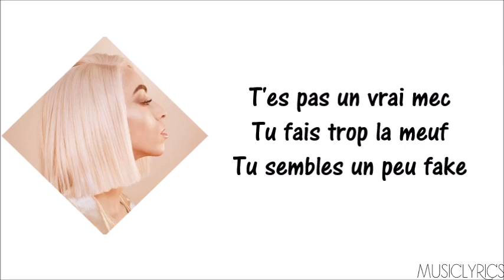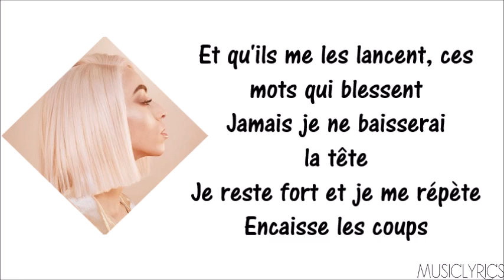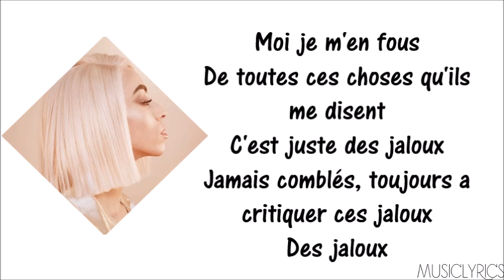Bilal Hassani - Jaloux [Parole Officielle]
→ Nouvelle vidéo en ligne sur ma chaîne, il s'agit de Bilal Hassani - Jaloux.

 Music Lyrics. ♫